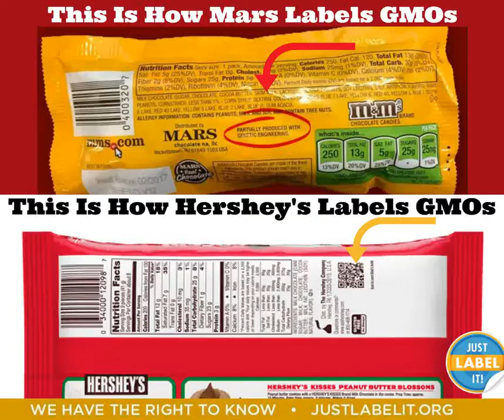Just Label It!